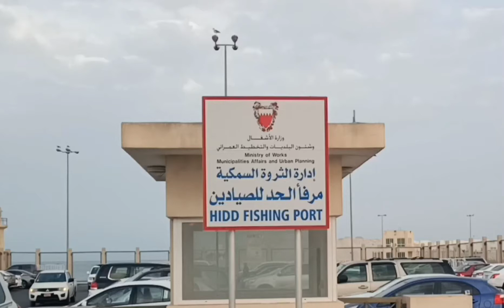Hidd Fish Market Bahrain. Best Fish Market in Bahrain. There available fresh fishes.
In Bahrain Hidd there is a fish market called as Hidd Fishing Point. This market is open morning 9.00 and close night 9.00. There is available fresh fishes with out Ice. Every one must go there and buy fishes.